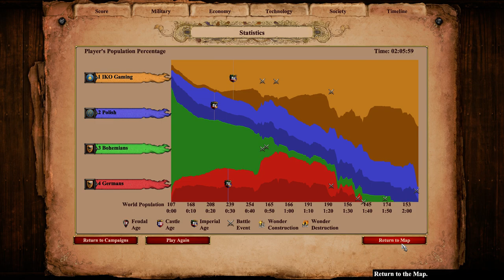Age of Empires II : DE Campaigns - Genghis Khan - 5. The Promise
Watch me play Age of Empires II : Definitive Edition Campaign - Genghis Khan -  5. The Promise

AOE2 DE - Genghis Khan